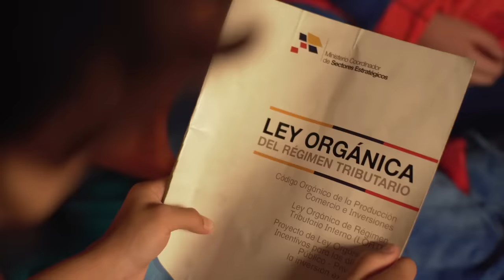Hoy Nadie Duerme: Niños vs. Niñas (Pijamada) | enchufetv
En el fondo los niños y las niñas no son tan distintos, ambos hicieron que abandonemos nuestros sueños e ilusiones para criarlos 😖

Infancia arruinada
Llega un momento en la vida de todo niño en que descubre enchufetv... y deja de ser niño

Enchufe en familia
Los videos en esta playlist no necesariamente son aptos para verse en familia, son más bien videos que hablan sobre la familia.

Las niñas tienen una pijamada tierna, de colores y cosas dulces mientras que los niños... La verdad no tienen ni salud con tantos gases que sueltan en sus pijamadas

Elenco:
Renata: Tannia Salas
Dome: Martina Pacheco
Paco: Gabriel Saltos
Cami: Emilia Granizo
Sebas: José Ignacio Nazati
Sofy: Marina Lalama
Matías: Nahel  Suárez

Director: Julio Pañi
Director Creativo: Julio Pañi
Gerente de producción: Juan Carlos Flor
Coordinadora de producción: Michelle Echeverría

Equipo guion: Julio Pañi, Jesús Jarrín, Daniela Piedra, Orlando Herrera, Juan Aguilar, Juan Diego García, Daniel Enríquez
Equipo postproducción: Diego Falconí, Luis Moreira, Sophia Patiño, Mateo Monroy, Jeroham Armijos, Andreina López, Jaime Zambrano, Amy Baez, María Paula Hernández

Equipo de redes: Fernando Sumba, Xavier Hidalgo, Eduardo Monroy

Productor de Campo: Mateo Torres
Asistente de Dirección: May Grijalva
Locacionista / Asistente de producción: Salomé Rosales
2AD/Asistente de producción: María José Mayanquer
Runner: Andrés López

Directora de arte: María Guadalupe Álava
Asistentes de arte: Andrea Silva, Emilia Buchelli
Vestuarista: Devra Salas
Asistente de Vestuario: Simonné Heras
Maquillaje: Elizabeth Gualoto
Asistentes de Maquillaje: Simone Villagómez
Directora de fotografía: Juan José Geller
Asistentes de cámara: Karina Reina
Gaffer: Álex Achicanoy
Best Boy: Rodian Ortiz
Sonidista: Martina Tobar
Boom: Sebastián Cabascango
Making Of: Alejandro Adriano
Limpieza y bioseguridad: Blanca de la Cruz
Transporte: Luis Delgado, Geferson Paredes, Pablo Boada

Gerente General: Arturo Yépez
Gerente Financiero: Francisco Salazar
Contabilidad: Diana Garzón